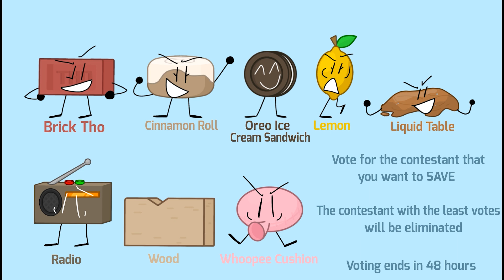The Struggle for the Beef - Episode 2 "The Thing"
The 2nd episode of tsftb and the 2nd episode released this month woo